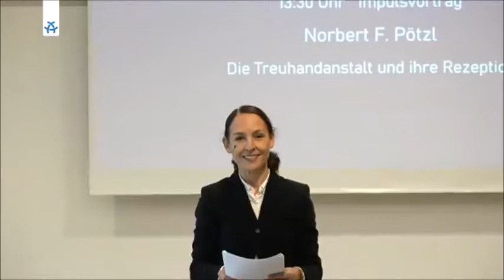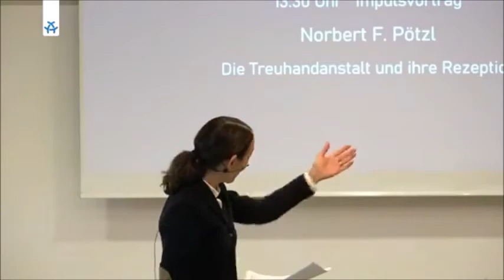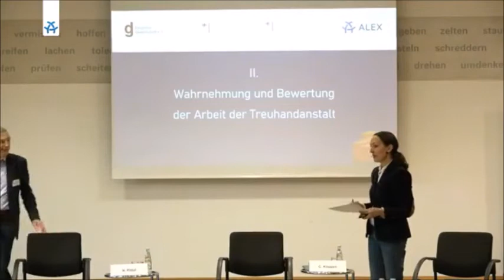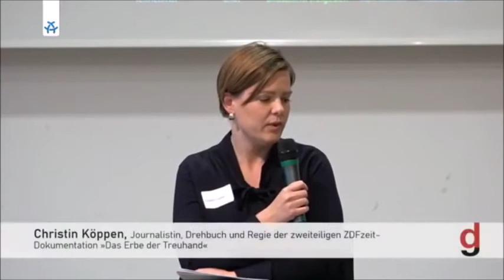Die Treuhandanstalt | Konferenz #2: Die Rezeption der Treuhandanstalt, 16.11.2020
Mitschnitt Teil II der Konferenz "Die Treuhandanstalt – Pragmatismus, Erfolgskonzept oder Ausverkauf?", 16. und 17. November 2020, in der Vertretung des Landes Sachsen-Anhalt beim Bund. Die Veranstaltung wurde gefördert vom Bundesministerium für Wirtschaft und Energie sowie dem Beauftragten der Bundesregierung für die neuen Bundesländer.